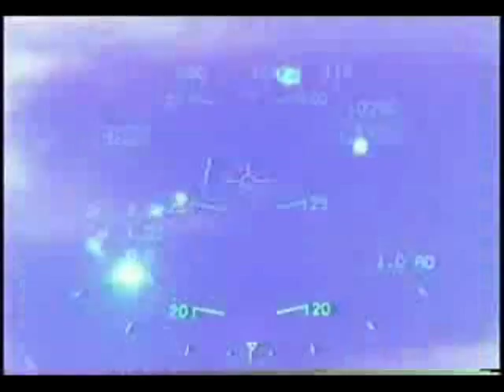USAF/NAVY tribute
clips from the greatest airforce and navy in the world.
Song: Awake - Godsmack